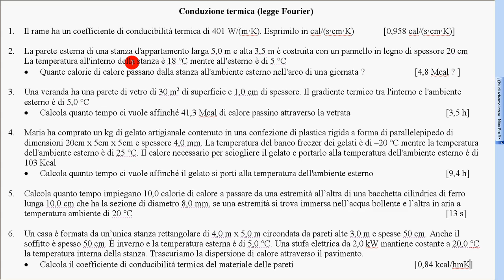22 esercizi svolti propagaz calore 1